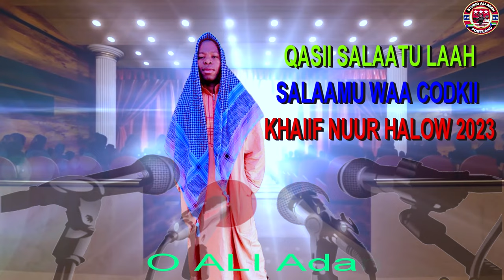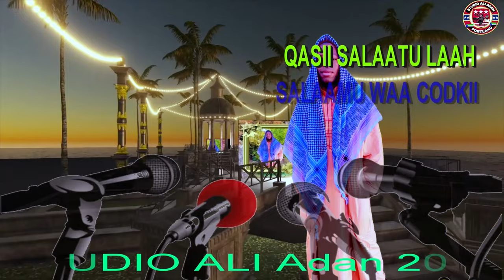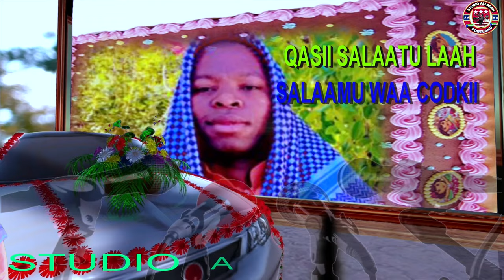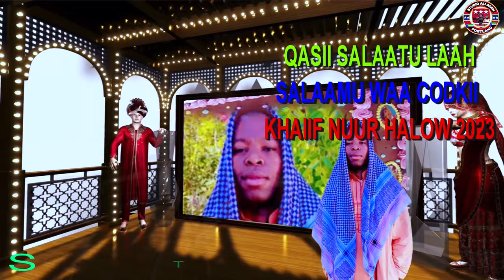AL KHALIIF NUUR HALOW DAAF QASIDIDII SALAATULA SALAAMULA CALEYKA /11/5/2023